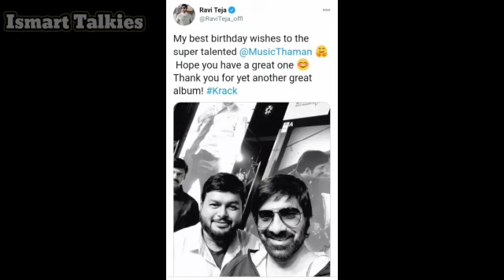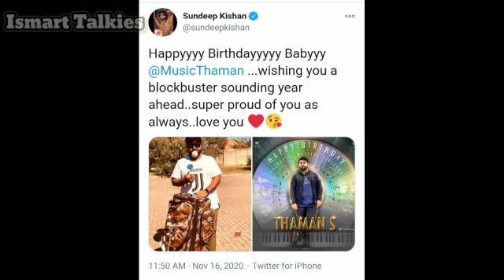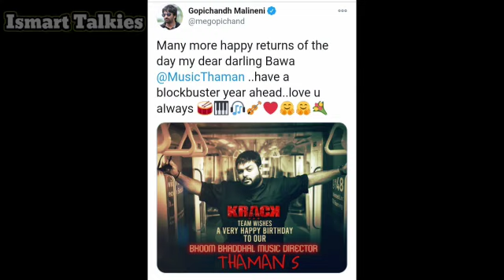Celebrities birthday wishes to Thaman| Mahesh Babu| Allu Arjun| RaviTeja| DeviSri Prasad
Hello Friends,

IsmartTalkies is presenting the tweets of the celebrities birthday wishes to Thaman and IsmartTalkies wishes a great Happy Birthday to Thaman.